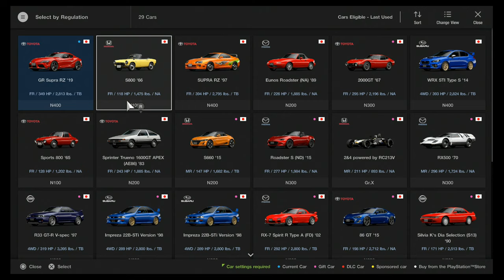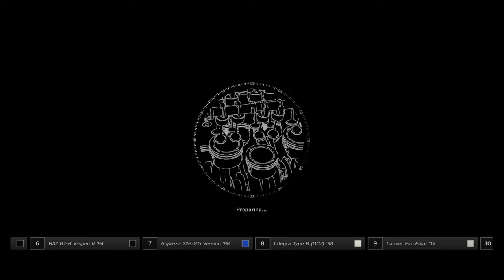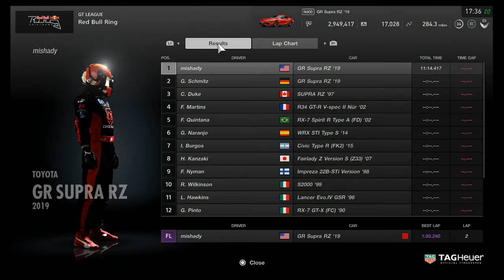Gran Turismo Sport - Part 32 (J Sports Meeting 2)